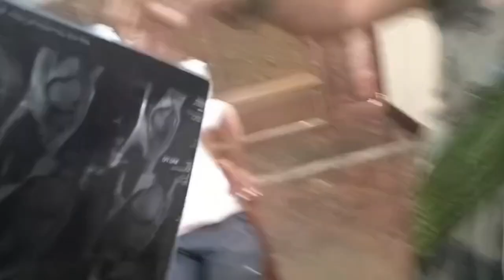Knee fracture treatment by Mohammad khasim....